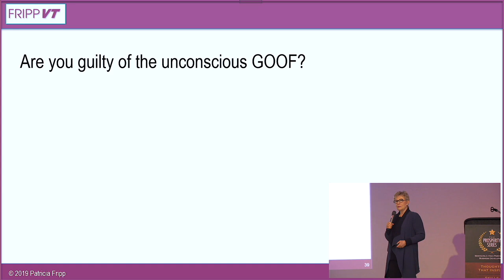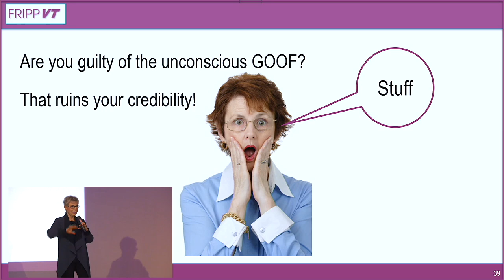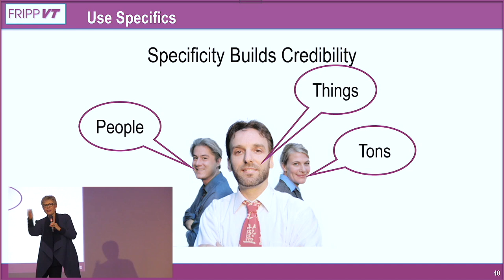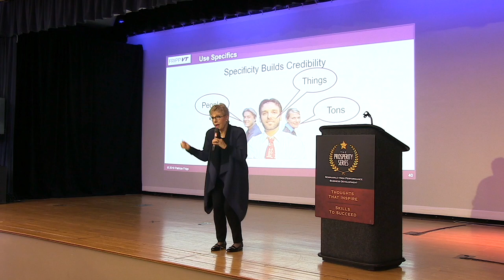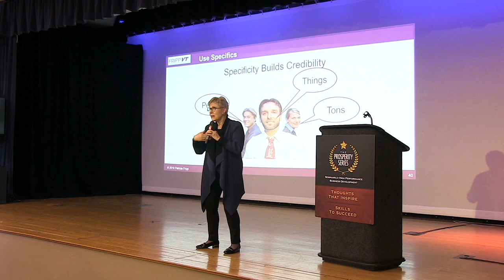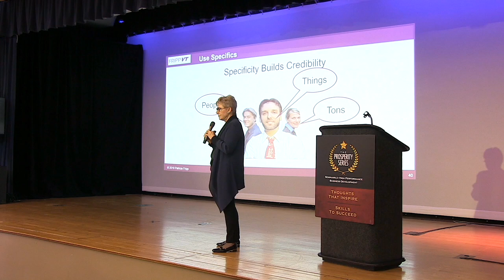How to Use Powerful Words to Make More Sales - Expert advice Patricia Fripp